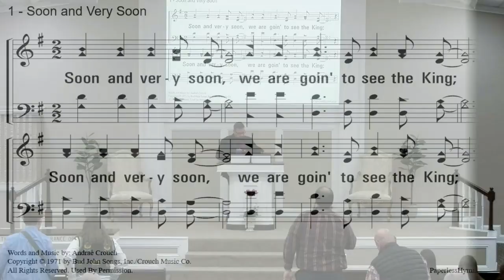Trading Up Part Two: Death to Life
Trading Up Part Two: Death to Life with Michael Orr